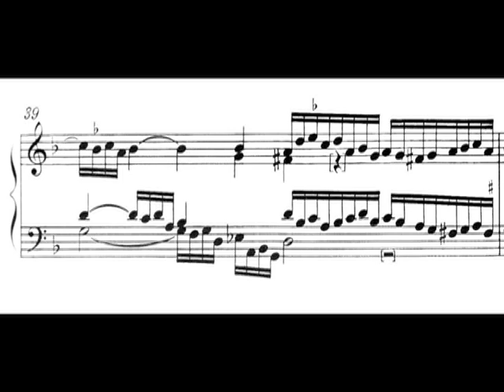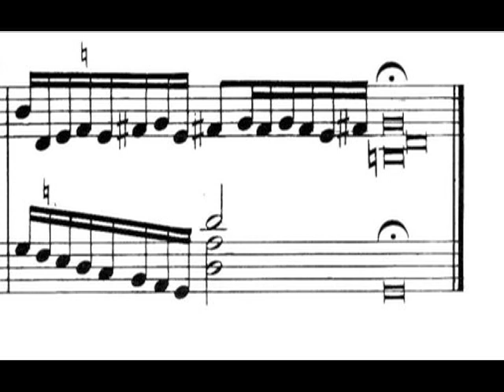Girolamo Frescobaldi Toccata Prima da il Primo Libro... 1615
Girolamo Frescobaldi Toccata Prima Il primo libro di Toccate d'intavolatura di cembalo e organo Roma 1615